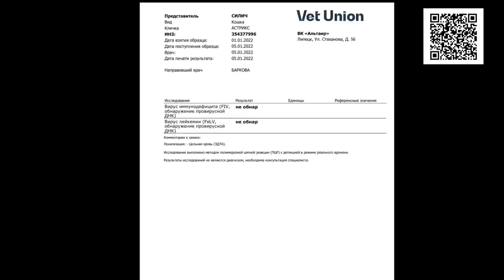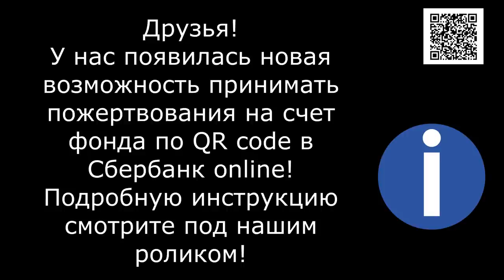ТАКОЕ вы еще не видели/You haven't seen this yet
Тройная БОЛЬ! Triple Pain

Реквизиты Благотворительного Фонда "Лохматая Душа":
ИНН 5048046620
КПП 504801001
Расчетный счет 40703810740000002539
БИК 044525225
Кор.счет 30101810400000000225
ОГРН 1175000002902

Голодные телефоны:
Билайн: 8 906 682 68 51
Билайн: 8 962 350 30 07
Теле2:  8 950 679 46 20

Our bank cards:
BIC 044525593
Получатель платежа: Valentina Silich

Visa Classic:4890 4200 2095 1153
The beneficiary of payment: Valeriia Utkina
Получатель платежа: Valeriia Utkina